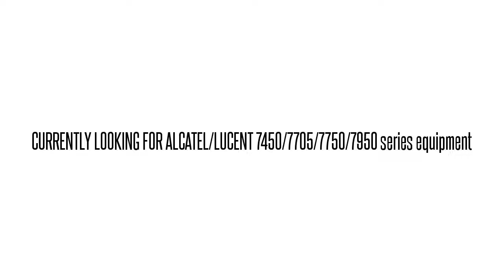3AL37558AB01 WOTRAUZGAA 1660SM ELECTRICAL MODULE